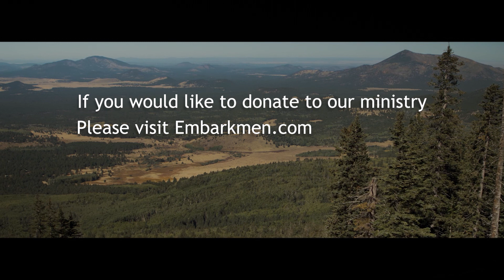Confession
How is the condition of your spiritual heart.